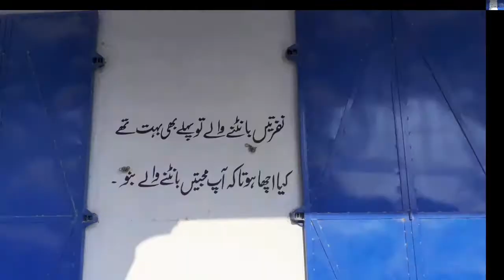Village Vlog / Waisa and Kamalpur Musa / Malhoo